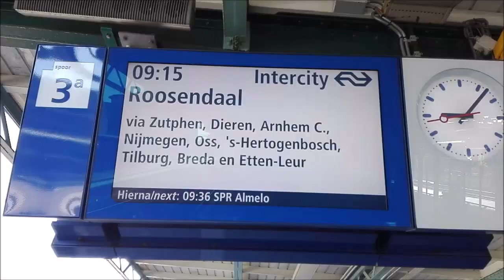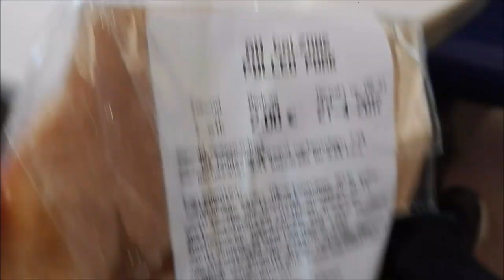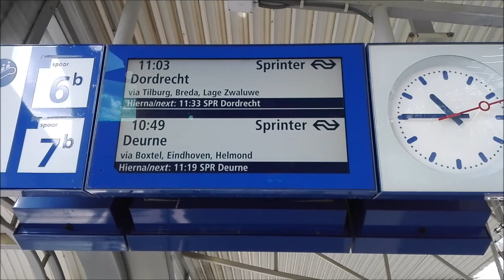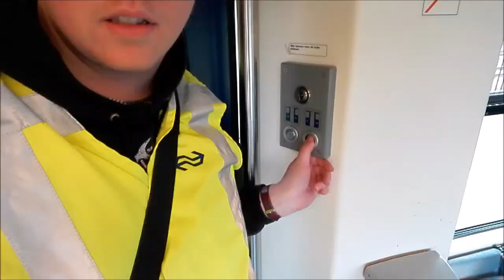LAGE ZWALUWE | Het minst gebruikte station van Noord-Brabant | JULIEN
Aflevering 7 van ''Minst gebruikte stations'' waarin ik van elke provincie  het minst gebruikte station bezoek. Geïnspireerd door de Engelse YouTuber Geoff Marshall. Alle 12 provincies van Nederland. In deze aflevering bezoek ik station Lage Zwaluwe in Noord-Brabant. Aflevering 8 word Hindeloopen in Fryslân.